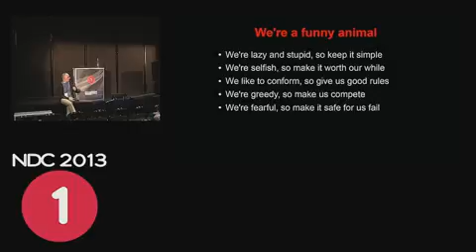Building Open Source Communities Through Social Architecture clip6